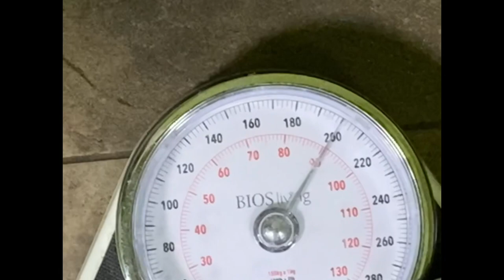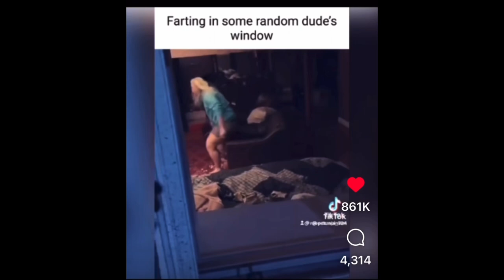It’s the last day of March and we finish it out by working those leg muscles ￼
It’s March 31 day 89 of the 365 day challenge and in this video we concentrate on our leg muscles. ￼ follow along and get motivated and enjoy the video. ￼